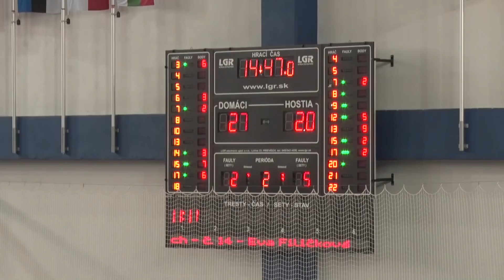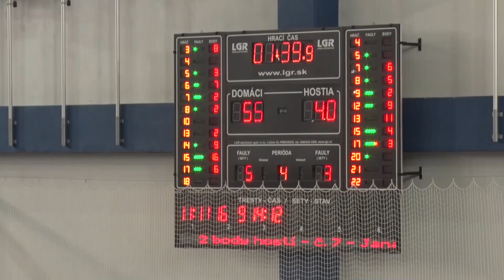BAM Poprad vs. BK ŠKP 08 Banská Bystrica